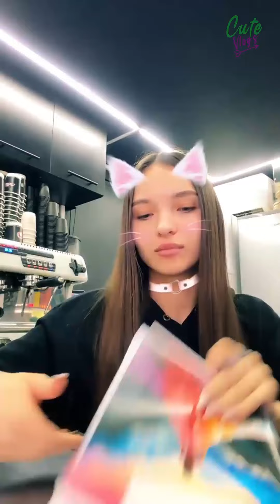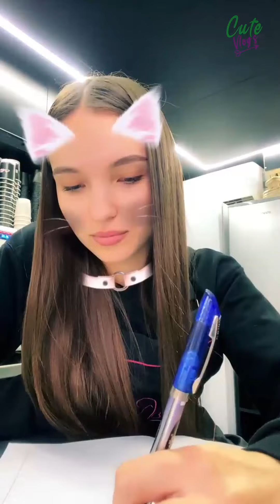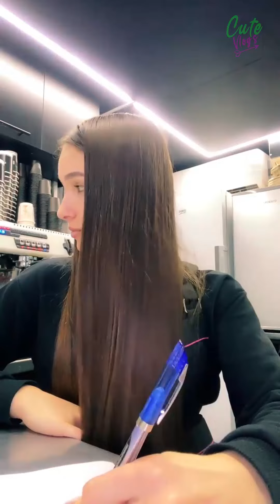Pretty Girl Working 😇 Livestream 🔸 Cute Vlogs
🔹 Get access to exclusive content ✨
🔔 Remember to visit the COMMUNITY tab 🔔